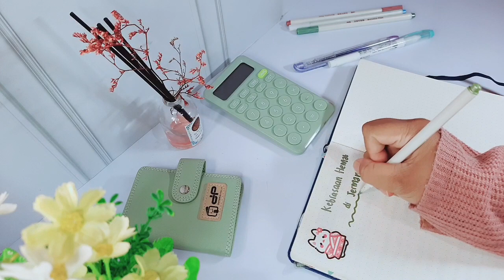Kebiasaan sederhana di Jerman bikin hemat Parah ‼️ PATUT KITA CONTOH...💕💞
Perabot Keluarga_Bunday: ☺

✨Dompet budgeting👛

Pakaian dinas🧥